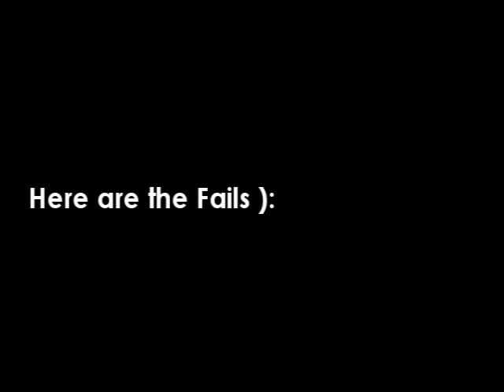The Ultimate Halo3 & Halo Reach (BETA) Montage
Has kills from Halo 3 and Reach with fails from Halo Reach AND some HLG (which I must admit we did kinda fail)